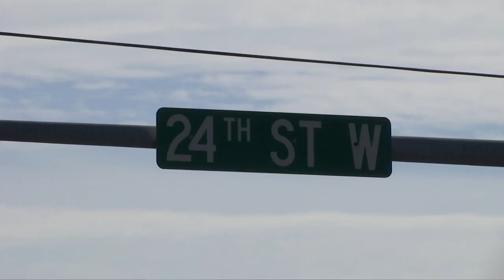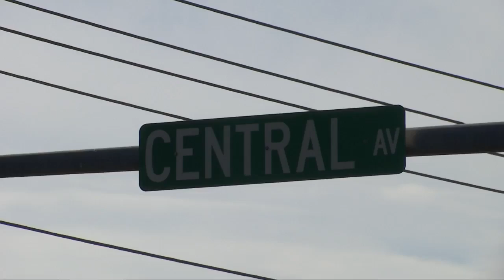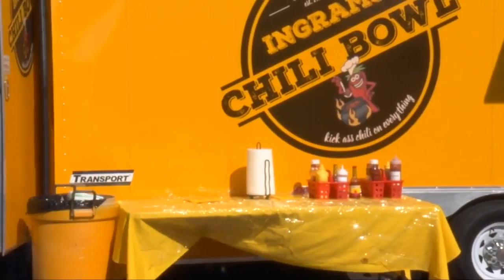Q2 5:30 p.m. Top Stories with Zoe Zandora 9-15-18